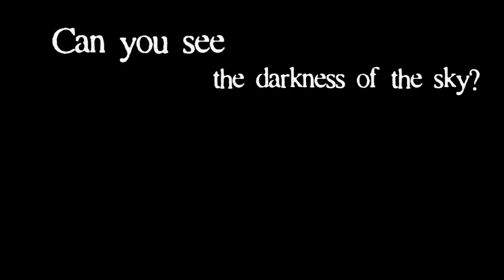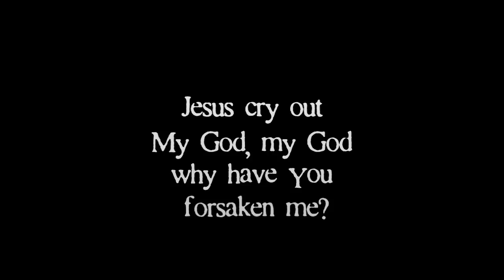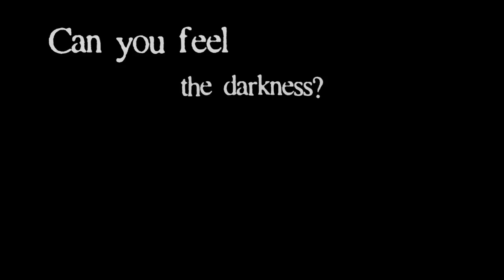Were You There When They Crucified My Lord - Good Friday Version - Arranged by Dan Loewen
This is a somber and reflective version of the hymn "Were You There When They Crucified My Lord".  We used it for our Good Friday and Tennebrae Services at our church.

You can download this video and find other creative worship ideas and use it in your service.